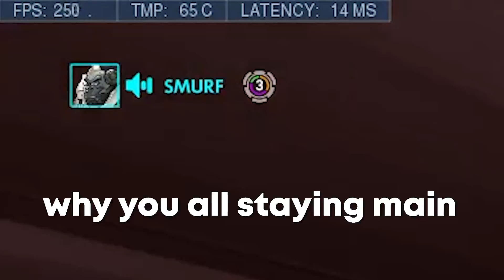super & smurf take on the ranked ladder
fight.. ing?